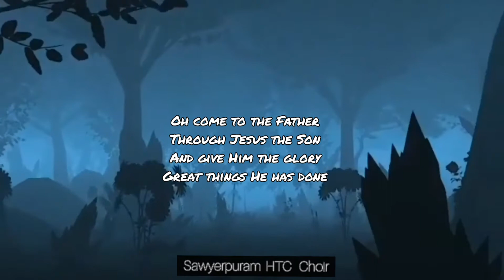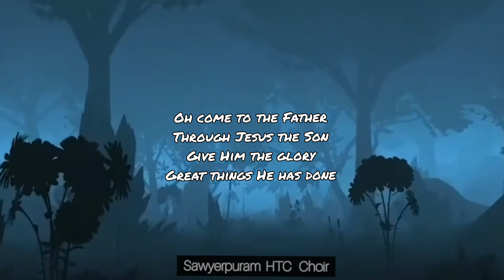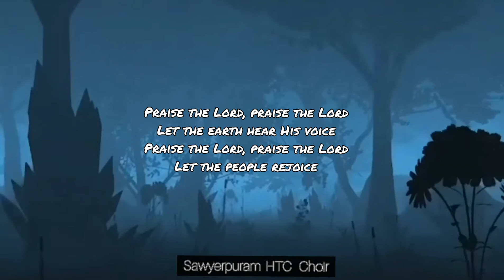Sawyerpuram HTC Choir Acapella|To God Be The Glory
Dont forgot to hit like button, and comments on my videos to encourage me

Tags;

THANKS BROTHER'Z